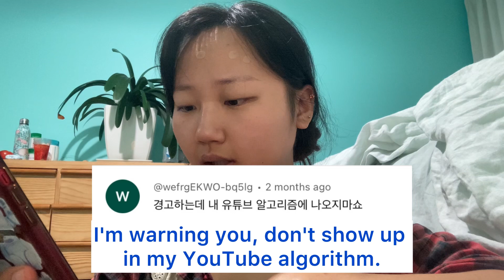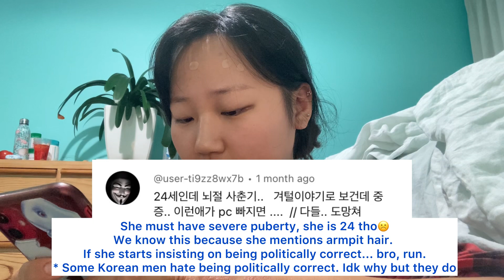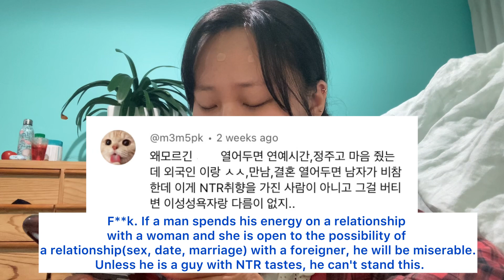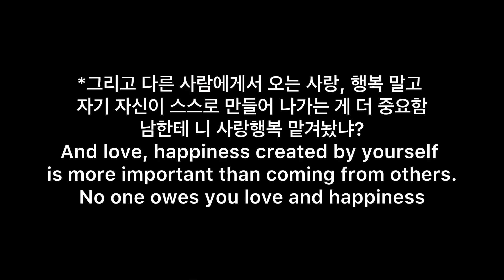악플읽기 | Reacting to hate comments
악플 번역하기 너무 어려웠어요.. 악플 달 때는 올바른 문장으로 달아주세요.

It was so hard to translate hate comments... If you're going to say something mean, please say it in a proper sentence.